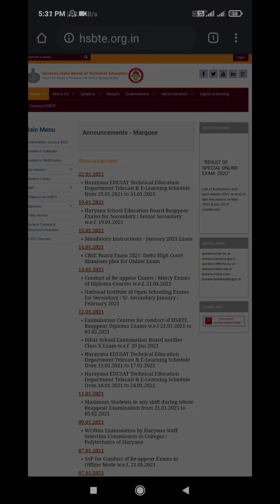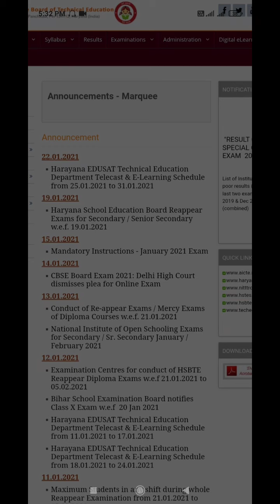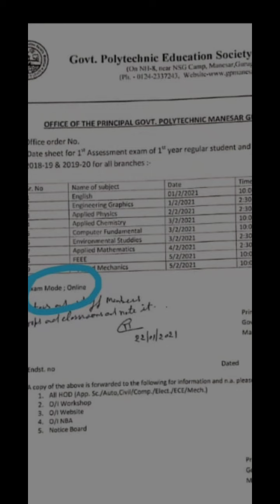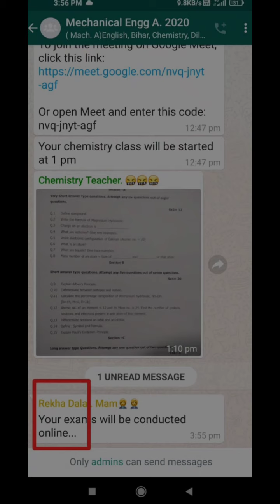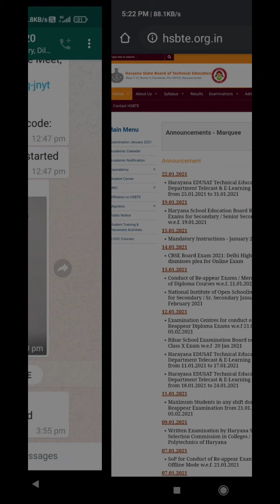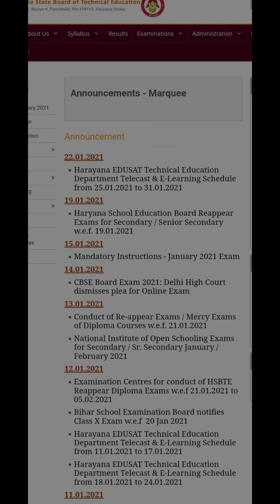Hsbte exam update.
Dear students & frnds.
*-ise type ka or v video chiye to comment karo then I will uploaded u.
Technical or non technical notes area provide by all subjects .
:- Education knorr
Fallow on instagram.
 I'd SAURABh shekhar 5

Tqq for supporting frnds.